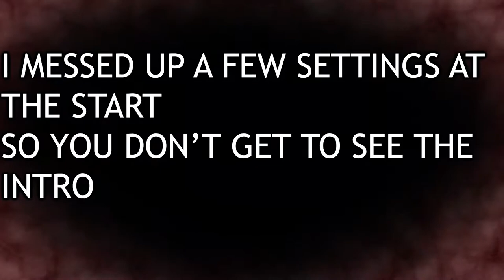I never played horror games, I always avoided horror movies | Layers of fear 2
So I played Layers of fear 2 on a stream. Completed it in about 4 and a half hours. I was scared, then not as scared, thinking of trying something scarier. It's almost Halloween after all.